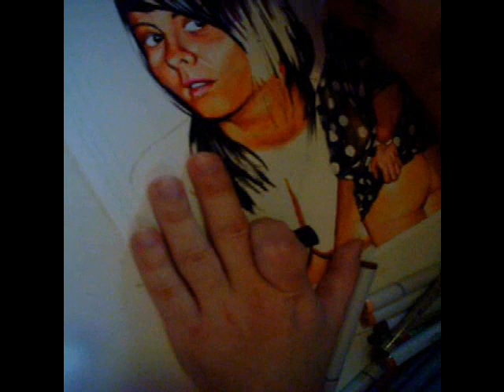Sarah as drawn by Jonathan D. Gordon